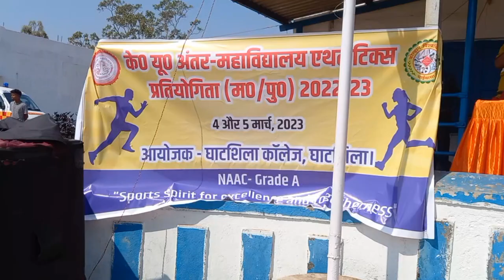कोल्हान यूनिवर्सिटी इंटर कॉलेज एथलेटिक्स KU Inter College Athletics Turnament 2023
Video Discription
This Video is about intercollege sports.